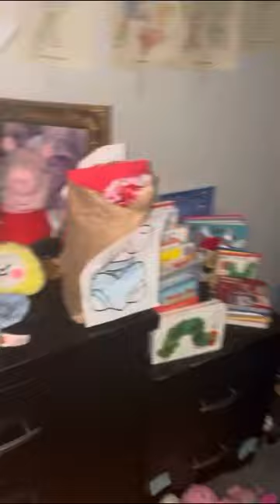Playing hide and seek with my dad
Hello guys, I’m playing hide and seek with my dad.  I hope you like this video.

Oh, don’t forget to share.